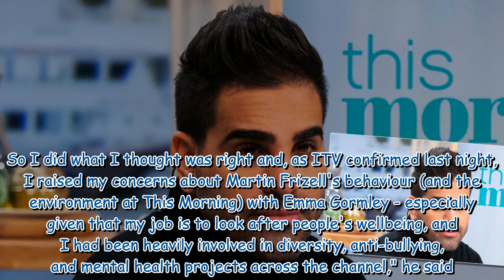Dr Ranj issues statement after photo of himself with Phil's ex-lover resurfaces